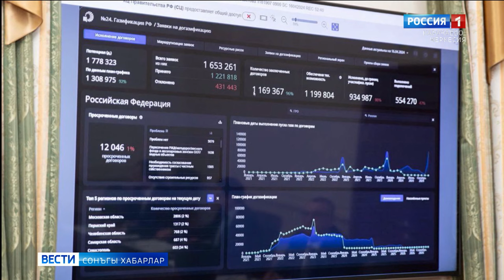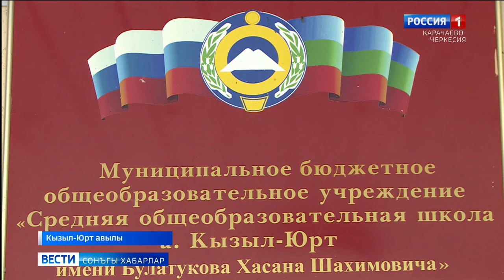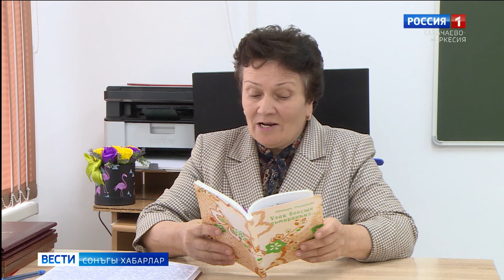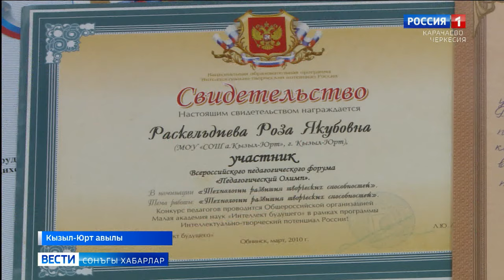Вести на ногайском языке 22.04.2024